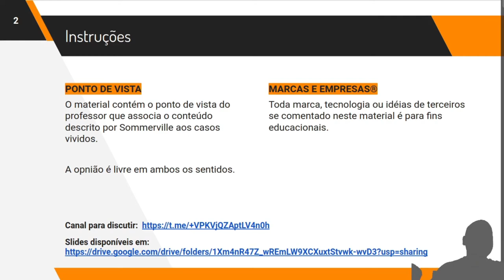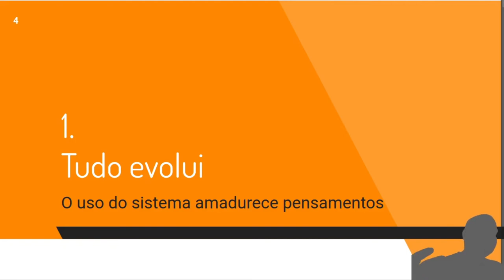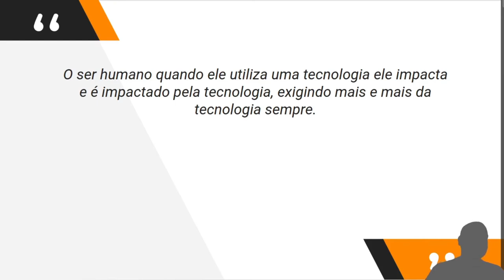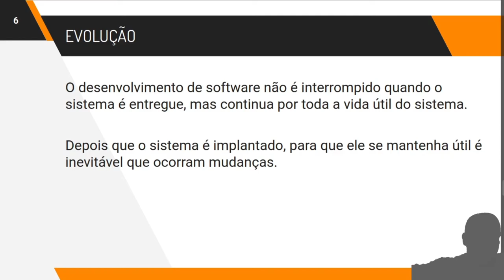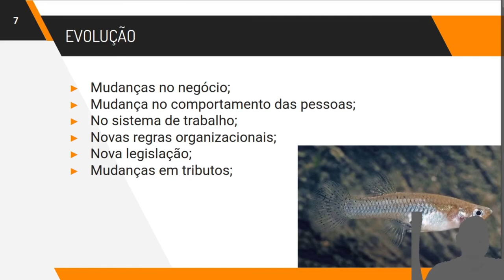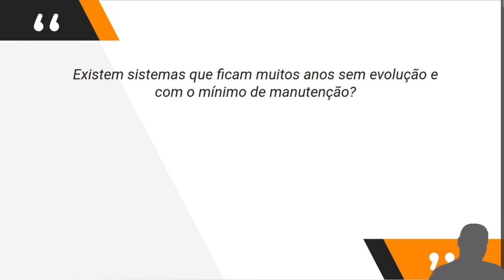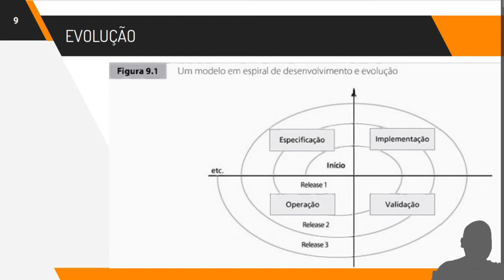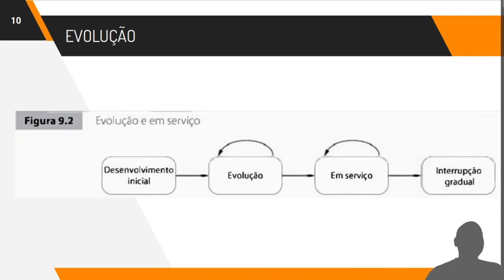Evolução de Software Cap. 9 Parte 1 Motivos para evolução, Sommerville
desenvolvimento de software não é interrompido quando o sistema é entregue, mas continua por toda a vida útil
do sistema. Depois que o sistema é implantado, para que ele se mantenha útil é inevitável que ocorram mudan­
ças — , mudanças nos negócios e nas expectativas dos usuários, que geram novos requisitos para o software. Partes do
software podem precisar ser modificadas para corrigir erros encontrados na operaçãor para que o software se adapte às
O
alterações de sua plataforma de hardware e software, bem como para melhorar seu desempenho ou outras características
não funcionais.
A evolução do software é importante, pois as organizações investem grandes quantias de dinheiro em seus softwares
e são totalmente dependentes desses sistemas. Seus sistemas são ativos críticos de negócios, e as organizações devem
investir nas mudanças de sistemas para manter o valor desses ativos. Consequentemente, a maioria das grandes empre­
sas gasta mais na manutenção de sistemas existentes do que no desenvolvimento de novos sistemas. Baseado em uma
pesquisa informal da indústria, Erlikh (2000) sugere que 85% a 9096 dos custos organizacionais de software são custos de
evolução. Outras pesquisas sugerem que cerca de dois terços de custos de software são de evolução. Com certeza, os
custos para mudança de software requerem grande parte do orçamento de TI para todas as empresas.
Uma evolução de software pode ser desencadeada por necessidades empresariais em constante mudança, por
relatos de defeitos de software ou por alterações de outros sistemas em um ambiente de software. Hopkins e Jenkins
(2008) cunharam o termo'desenvolvimento de software brownfield' para descrever situações nas quais os sistemas desoftware precisam ser desenvolvidos e geren

Portanto, a evolução de um sistema raramente pode ser considerada de forma isolada. Alterações no ambiente levam a
mudanças nos sistemas que podem, então, provocar mais mudanças ambientais. Certamente, o fato de os sistemas terem
de evoluir em um'ambiente rico'costuma aumentar as dificuldades e os custos de evolução. Assim como a compreensão e
análise do impacto de uma mudança proposta no sistema em si, você também pode avaliar como isso pode afetar outros
sistemas operacionais do ambiente.
Sistemas de software úteis muitas vezes têm uma vida útil muito longa. Por exemplo, sistemas militares ou de infraes-
trutura de grande porte, como sistemas de controle de tráfego aéreo, podem ter uma vida de 30 anos ou mais. Sistemas de
negócios têm, usualmente, mais de dez anos de idade. Como os softwares custam muito dinheiro, uma empresa pode usar
um sistema por muitos anos para ter retorno de seu investimento. É claro que os requisitos dos sistemas instalados mudam
de acordo com os negócios e suas mudanças de ambiente. Portanto, os novos releases dos sistemas, que incorporam as
alterações e atualizações, são geralmente criados em intervalos regulares.
Portanto, você deve pensar na engenharia de software como um processo em espiral com requisitos, projeto, imple­
mentação e testes que dura toda a vida útil do sistema (Figura 9.1). Você começa criando o release 1 do sistema. Uma vez
entregue, alterações sâo propostas, e o desenvolvimento do release 2 começa imediatamente. De fato, a necessidade de
evolução pode se tornar óbvia mesmo antes de o sistema ser implantado, de modo que os releases posteriores do software
possam ser desenvolvidos antes de o release atual ser lançado.
Esse modelo de evolução do software implica que uma única organização é responsável tanto pelo desenvolvimento
de software inicial quanto por sua evolução. A maioria dos pacotes de software é desenvolvida com essa abordagem. Para
softwares customizados, uma abordagem diferente costuma ser usada. Uma empresa de software desenvolve softwares
para um cliente, e ela possui uma equipe própria de desenvolvimento que assume o sistema. Ela é responsável pela evo­
lução do software. Como alternativa, o cliente pode emitir um contrato separado para outra empresa cuidar do suporte e
da evolução do sistema.